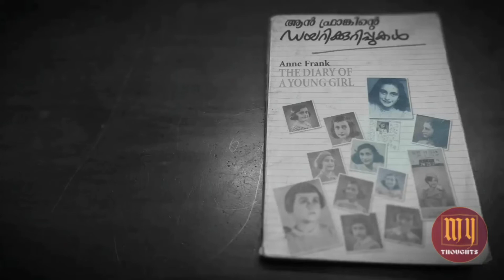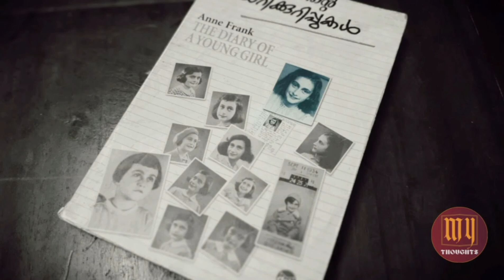The Diary of a Young Girl | Ep 2 | My Thoughts | Inspiring Audio Story | Anne Frank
അവതരണം : Sreehari S

Editing : Sreedev S